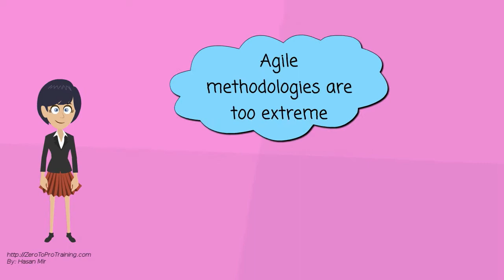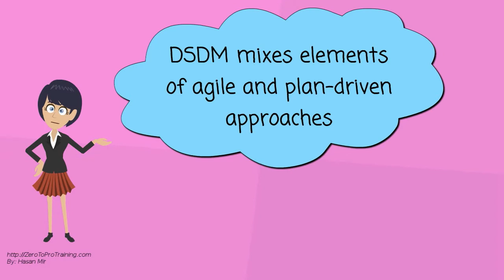Agile Software Development - Part 16 - Criticism on Agile Method